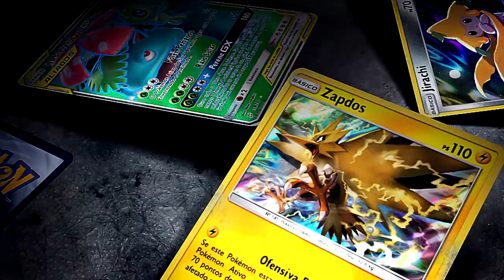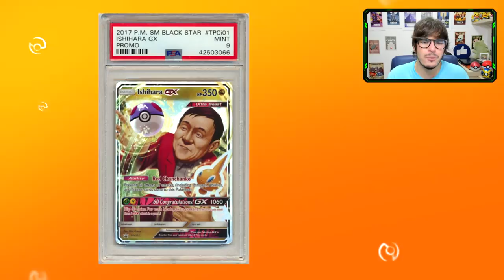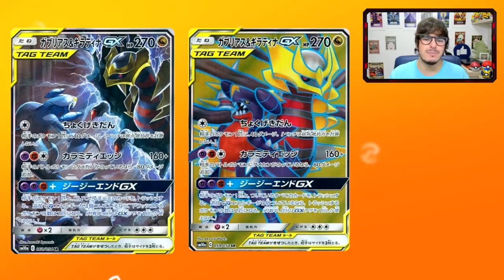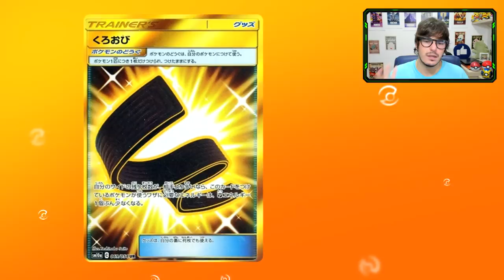【DropsTCG】185 - SM11 Revelada e Básico com 350 DE VIDA!